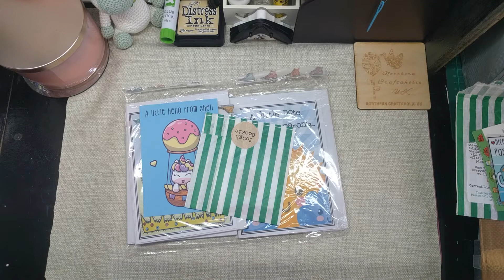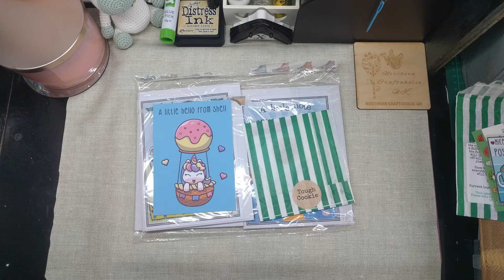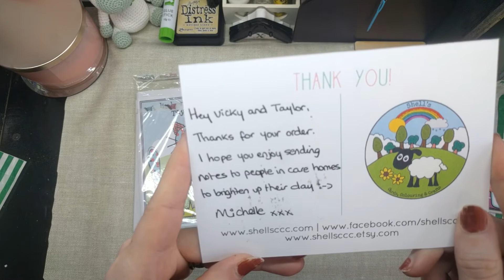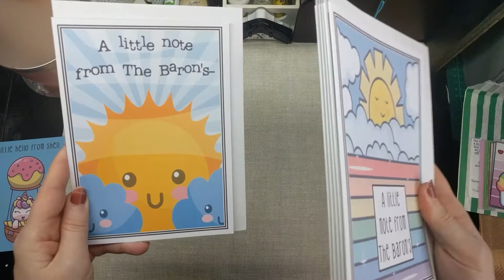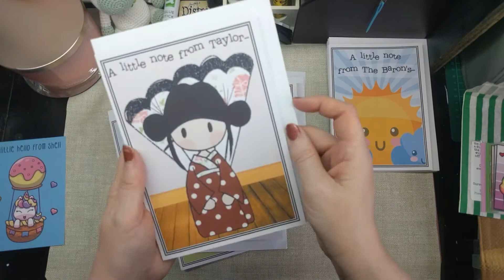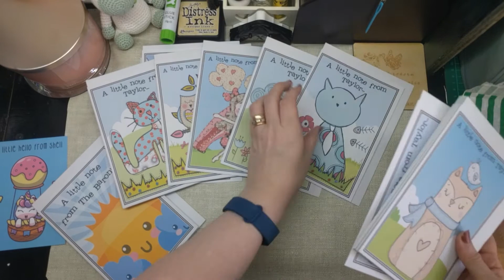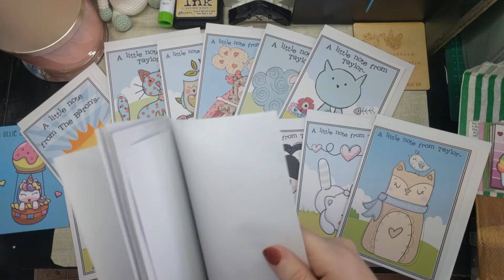Mail Time - Positivity Cards from Shells Cards, Colouring & Crafts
Hey guys 🙋‍♀️

These cards are so amazing, we have had loads of fun filling them in and posting them out to local care homes and also to relatives of friends who are also in homes too and missing one another.
We also used one to send our lovely next door neighbour a little thinking of you message and to let him know we are always just a knock away, should he ever need anything whilst his son who visits him daily (day and night) is at work 😍

Hey guys, hello! I'm just dropping by, to ask a small favour and a minute of your time.

It takes just one click of your mouse and I'll see, you’ve enjoyed my content and hangin' with me!

I'll always reply. Thank you, so much. Here's a big hug from me. See you again soon, much love, from Minxy!

Want to open your own Esty shop?
Use this link to open your account and once you have completed the process you will receive  x40 FREE listings to help get you started.

Upon completing your shop registration process, I will also receive x40 FREE listings as well as a kick back for you using my recommend a friend link. It DOES NOT cost you anything or take anything away from you)